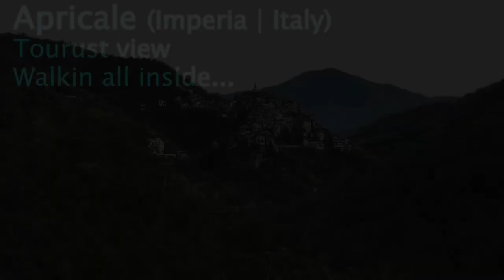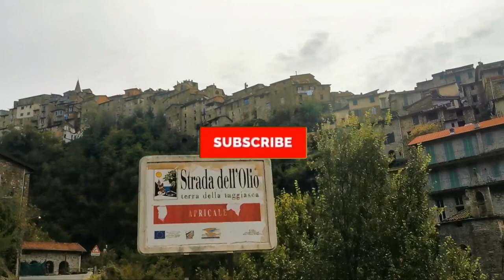Apricale | Imperia | Italy | Inside all fantastic town | Walkin tour | Tourism or Lockdown?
Walkin all town of Apricale, Liguria. Autumn 2020, perfet period to admire the town without tourism invasion.
Apricale (Ligurian: Avrigâ, locally Bligal) is a comune (municipality) in the Province of Imperia in the Italian region Liguria, located about 120 kilometres (75 mi) southwest of Genoa and about 30 kilometres (19 mi) west of Imperia.

We make amateur videos because we enjoy the places first, so please don´t expect any professional stuff. Thank for enjoying!